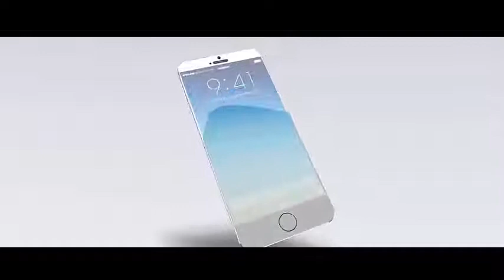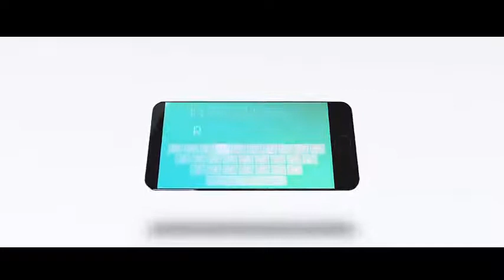Rò rỉ iPhone 7 Plus thiết kế siêu đẹp